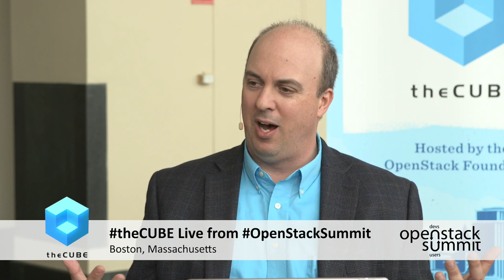Day Two Kickoff | OpenStack Summit 2017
Stu Miniman & John Troyer kick off day two coverage from OpenStack Summit 2017 in Boston, Massachusetts.